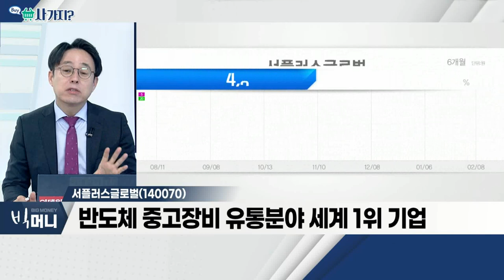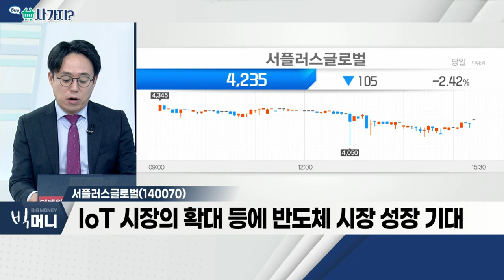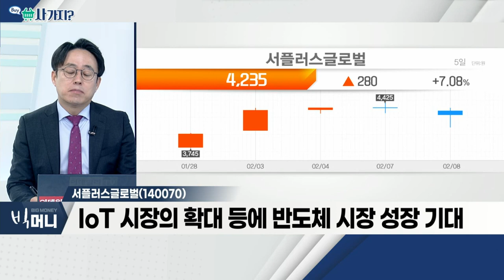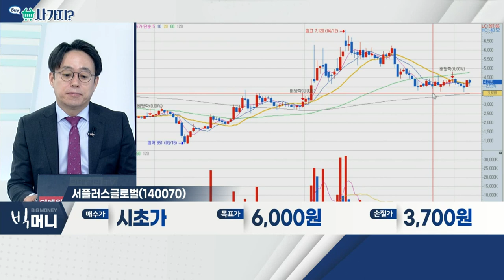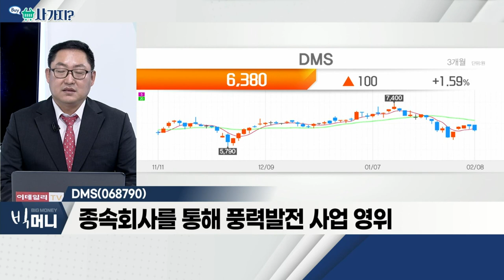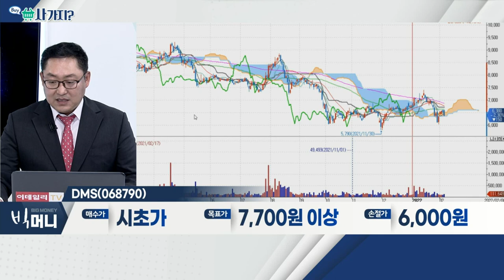서플러스글로벌(140070), DMS(068790)_사가지 (20220208)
서플러스글로벌(140070)
- 반도체 중고장비 유통분야 세계 1위 기업
- 미국ㆍ대만ㆍ중국 등 현지법인 운영
- IoT 시장의 확대 등에 반도체 시장 성장 기대

DMS(068790)
- 디스플레이 패널 생산장비 제조ㆍ판매
- 종속회사를 통해 풍력발전 사업 영위
- 최근 LG디스플레이와 공급 계약 체결